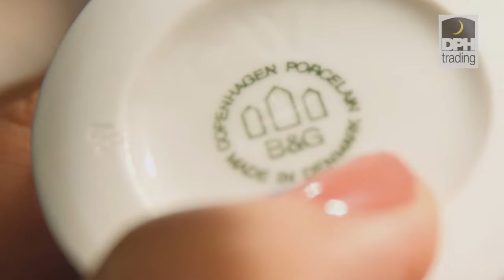Kend forskel på Royal Copenhagen og Bing & Grøndahl 1. - og 2. -sortering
Vi får ofte spørgsmålet "Hvordan ser man forskel på 1. - og 2. -sortering?"

DPH tjekker naturligvis alle varer og kategoriserer alt porcelæn, så du nemt kan se, om der er tale om 1. sortering eller 2. sortering, men handler du privat eller på diverse loppemarkeder mv., er det en god idé at sætte sig ind i, hvordan du tjekker kvaliteten på porcelænet.

Det hjælper vi dig med i denne video, hvor Lone guider dig gennem 1. - og 2. - sorterings Royal Copenhagen og Bing & Grøndahl porcelæn.